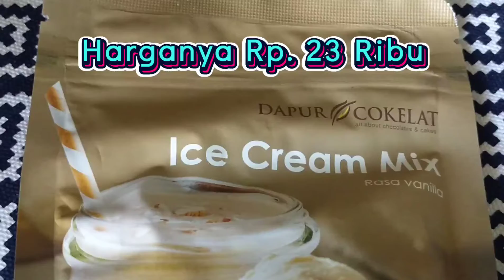SEKALI BUAT Langsung 3 Rasa | ICE CREAM ala Cafe, Harga KAKI LIMA!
Resep membuat es krim rumahan yang rasanya tidak kalah dengan yang di restoran atau kafe-kafe. Bubu yang buat tiga rasa karena yah, maklum lah anaknya ada tiga. Hehehe..

 Kira-kira mama hebat punya ide apa nih buat Bubu? SIlahkan ketik di kolom komentar ya.
Sebelum komentar, tonton dulu videonya sampai selesai ya.., biar komentarnya gak masuk SPAM.

Tekan juga tombol loncengnya biar gak ketinggalan video-video terbaru kita ya, teman-teman.

Nantikan tayangan video-video kami selanjutnya.. :) 😊